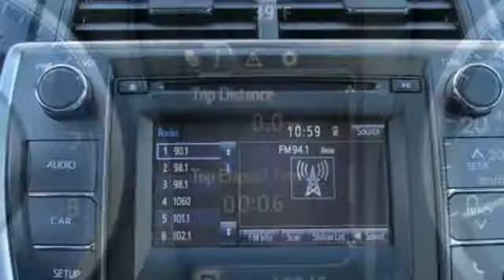Used 2016 Toyota Camry Ardmore, PA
Year: 2016
Make: Toyota
Model: Camry
Trim: LE
Engine: 4 Cyl. 2.5 L
Transmission: Automatic
Color: Super White
Interior: Ash
Mileage: 18846
Stock #: U17195
VIN: 4T4BF1FK4GR540638
1 Backup Camera - Bluetooth - Keyless Entry -Power Drivers Seat - 6.1 Touch Screen - Safe and Reliable - BEST SELLING CAR IN AMERICA

Indoor Showroom
Financing
Rental Cars
Service, Parts & Accessories
Courtesy Shuttle
Detailing
Wi-Fi Internet Access
Handicapped Accessible

Address:
219 East Lancaster Avenue